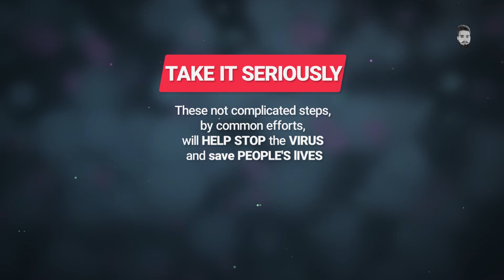5 Simple Rules of CORONAVIRUS | STAY HOME | BE SAFE BE CONNECTED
5 Simple Rules of CORONAVIRUS | STAY HOME | BE SAFE BE CONNECTED

To prevent infection and to slow transmission of COVID-19, do the following:

1. Wash your hands regularly with soap and water, or clean them with alcohol-based hand rub.
2. Maintain at least 1-meter distance between you and people coughing or sneezing.
3. Avoid touching your face.
4. Cover your mouth and nose when coughing or sneezing.
5. Stay home if you feel unwell.
6. Refrain from smoking and other activities that weaken the lungs.
7. Practice physical distancing by avoiding unnecessary travel and staying away from large groups of people.

Project Content:

A Complete Graphics Pack For your the Youtuber!

PrinceJ Editz is the leader in  Adobe After Effects project and templates on myself. PrinceJ Editz releases best templates video as Logo and Intro projects, Broadcast design packages, Slideshow, Lower Third, Kinetick typography and all other best animations templates.

PrinceJ Editz is a Youtube channel where you will find Tutorials about After Effects, Photoshop.